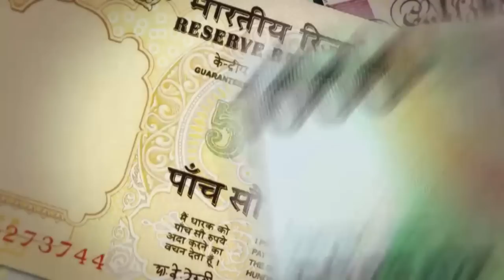Supercars of London Competition: Win a Ferrari Vlog!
REMINDER to the Win a Ferrari Vlog! Supercars of London competition Vlog Update too:) Happy Monday everyone!